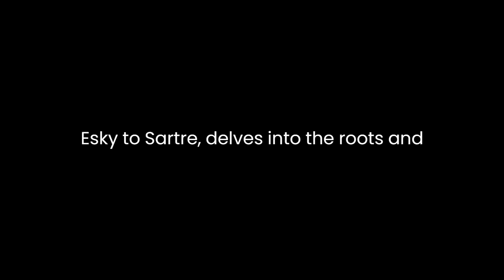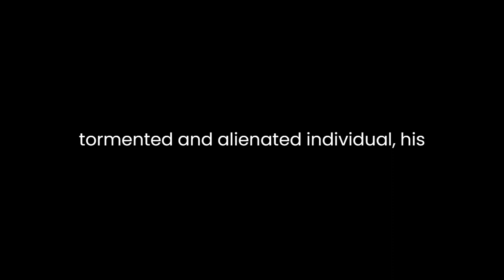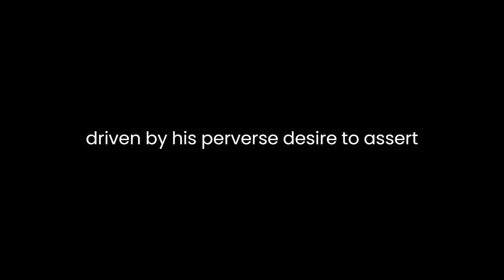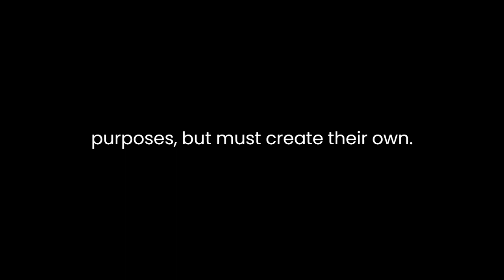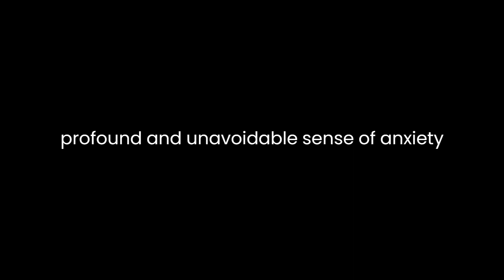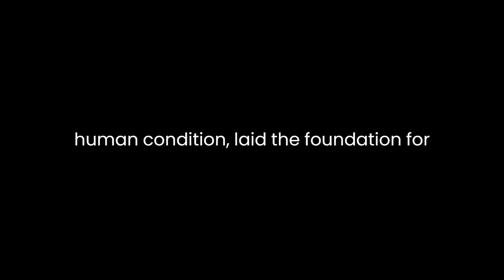"Existentialism from Dostoevsky to Sartre" By Walter Kaufmann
"Existentialism from Dostoevsky to Sartre" by Walter Kaufmann: A Literary AnalysisExistentialism, as a philosophical and literary movement, emerged in the 19th and 20th centuries, challenging traditional notions of human existence and morality. Walter Kaufmann's book, "Existentialism from Dostoevsky to Sartre," delves into the roots and evolution of this movement, highlighting its key figures, such as Fyodor Dostoevsky and Jean-Paul Sartre. Through his comprehensive analysis, Kaufmann uncovers the existentialist exploration of themes like freedom, absurdity, and the human condition, shedding light on its profound impact on literature and philosophy.One of Kaufmann's central arguments is the profound influence of Dostoevsky on the development of existentialism. He contends that Dostoevsky's novels, particularly "Notes from Underground" and "Crime and Punishment," served as crucial precursors to existential thought. Dostoevsky's exploration of the tormented and alienated individual, his focus on the irrational and chaotic aspects of the human psyche, and his portrayal of the moral ambiguity of human actions all resonate strongly with existentialist themes.In "Notes from Underground," for instance, Dostoevsky presents a nameless protagonist who embodies the quintessential existential anti-hero. This character's sense of alienation, his contempt for societal norms, and his descent into self-destructive behavior exemplify the existentialist notion of the individual in conflict with the absurdity of existence. Kaufmann aptly identifies how Dostoevsky's characters grapple with the fundamental question of human freedom, a central tenet of existentialism. The Underground Man's erratic behavior, driven by his perverse desire to assert his will even when it leads to his own suffering, underscores the existentialist emphasis on individual choice and responsibility.Kaufmann further explores Dostoevsky's influence by examining the theme of guilt and punishment in "Crime and Punishment." Raskolnikov's philosophical justification for murder, his inner turmoil, and his eventual moral reckoning reveal the existentialist concern with ethics in a world devoid of absolute values. Kaufmann demonstrates how Dostoevsky's characters confront the existential dilemma of creating meaning in a world marked by moral ambiguity and the absence of God.Moving beyond Dostoevsky, Kaufmann also delves into the contributions of Jean-Paul Sartre, another towering figure in existentialism. Sartre's famous declaration that "existence precedes essence" encapsulates a core existentialist idea: human beings are not born with predetermined meanings or purposes but must create their own. Kaufmann elucidates how Sartre expands on this concept in his magnum opus, "Being and Nothingness."In "Being and Nothingness," Sartre explores the concept of "bad faith," which refers to the self-deceptive ways individuals avoid their freedom and responsibility by conforming to societal roles and expectations. Kaufmann argues that Sartre's analysis of bad faith resonates with Dostoevsky's characters, who often seek refuge in ideological or societal structures to evade the existential burden of absolute freedom.Furthermore, Kaufmann highlights Sartre's view that existence is marked by "anguish," a profound and unavoidable sense of anxiety stemming from the recognition of one's radical freedom. Sartre's notion of anguish aligns with Dostoevsky's exploration of the psychological torment experienced by his characters. Both authors grapple with the human condition, portraying individuals trapped in the complexities of their own existence.Kaufmann's analysis also touches on the broader existentialist themes of absurdity and authenticity. He argues that existentialists, from Dostoevsky to Sartre, share a fascination with the absurdity of life. The existentialist worldview contends that life lacks inherent meaning, and individuals must confront this void. Kaufmann draws connections between Dostoevsky's characters, who confront the irrationality of existence, and Sartre's assertion that individuals must embrace their own absurdity to live authentically.In conclusion, Walter Kaufmann's "Existentialism from Dostoevsky to Sartre" provides a comprehensive literary analysis of the existentialist movement, tracing its origins and evolution through the works of Fyodor Dostoevsky and Jean-Paul Sartre. Kaufmann illuminates how Dostoevsky's novels, with their exploration of freedom, guilt, and the human condition, laid the foundation for existential thought. He also demonstrates how Sartre expanded and refined these ideas, emphasizing concepts like bad faith, anguish, and authenticity. Through Kaufmann's insightful analysis, readers gain a deeper understanding of existentialism's profound impact on both literature and philosophy, shedding light on the enduring relevance of existentialist themes in our complex and ever-changing world.